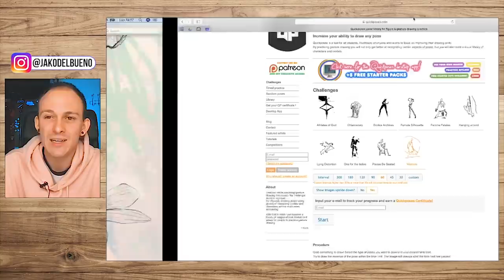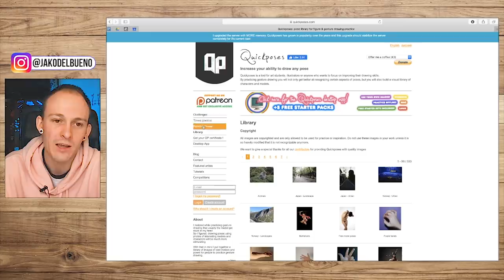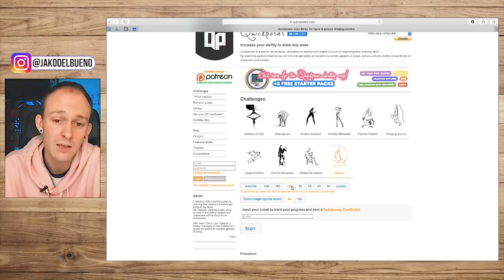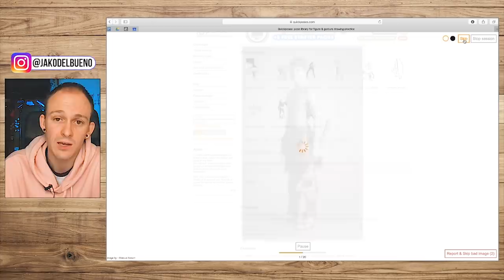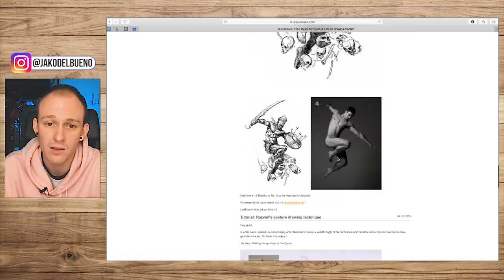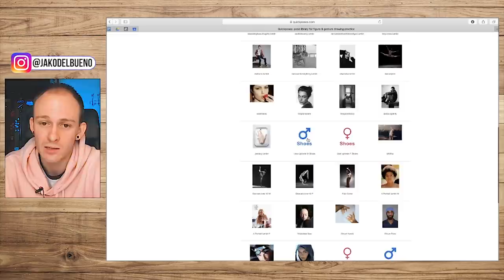CÓMO PRACTICAR ANATOMÍA Y POSES